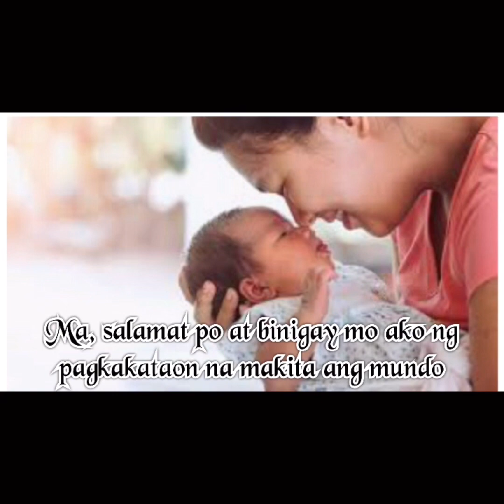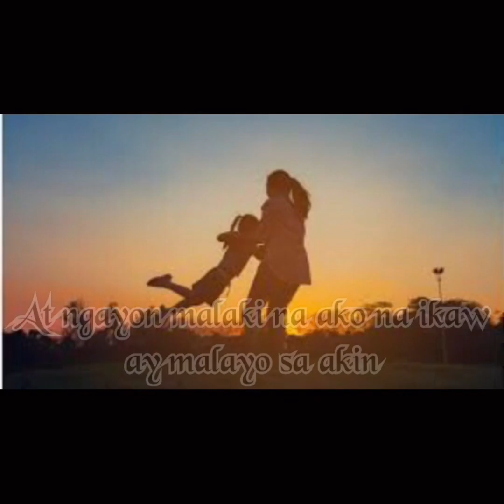OFW Mother’s Day Presentation 2023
Let’s give our mothers a small gift today to show our gratitude for their sacrifices.
Let’s show them love and respect.

Artist: Andrew Langdon
Track title: waiting
Duration: 3:06
Video editing: VLOG STAR, INTRO MAKER & VLLO.

Share your thoughts and suggestions in the comments below.